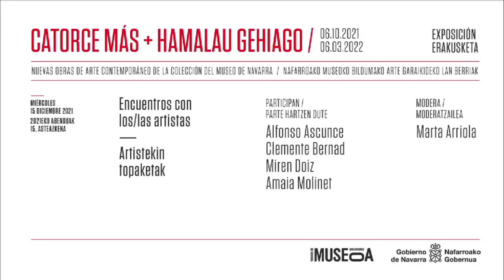Catorce Más + Hamalau Gehiago -3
Encuentro con los/las artistas - Artistekin Topaketak Participan / Parte Hartzen Dute: - Patxi Arajo - Elba Martínez - Txuspo Poyo - Teresa Sabaté CulturaSegura RecargaCultura /